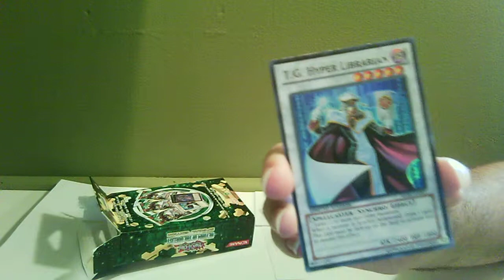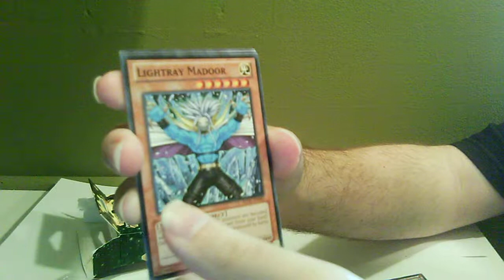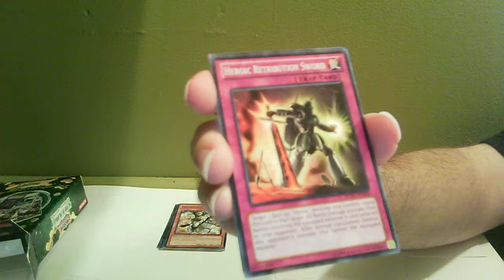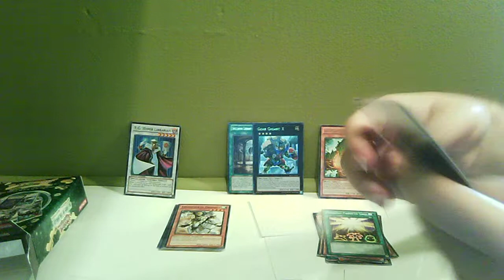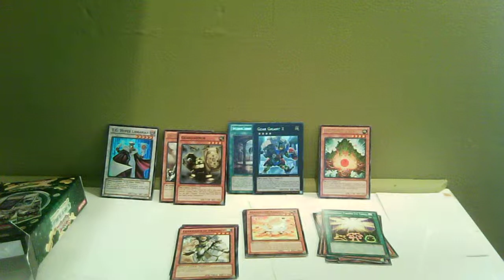Return of the Duelist Special Edition: RevOpening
A mini review and mostly opening of a Special Edition Return of the Duelist pack and my dumb luck appears to be back again.  Also, unedited and just thrown onto Youtube.